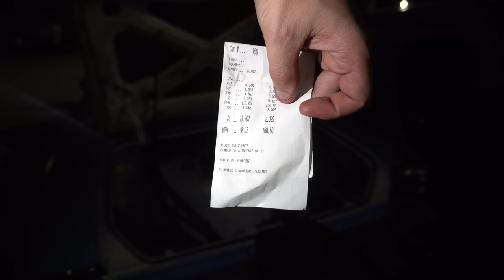Race Week Day 3 Buick Makes It's FASTEST Pass EVER!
Started the day out with @sickthemag stopping by and doing some maintenance on their super cool Chevy Wagon! We headed out for Day 3 of Rocky Mountain Race Week and set a new personal best in the Twin Turbo LS Swapped Buick Skylark! Unfortunately, we are not able to make the full week with everyone doing Race Week. The plan is to make it out to Race Week 2.0 in the next few months.

Shoutout to Matt Frost and the whole Race Week crew for allowing us to still be a small part of the event this week! Can't wait for the next one!!!